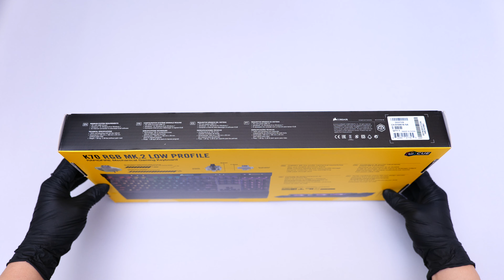[4K-ASMR] Unboxing Corsair K70 RGB MK.2 Low Profile Chery MX SPEED 언박싱 커세어 로우 프로파일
- Corsair K70 RGB MK.2 Low Profile Chery MX SPEED 은축